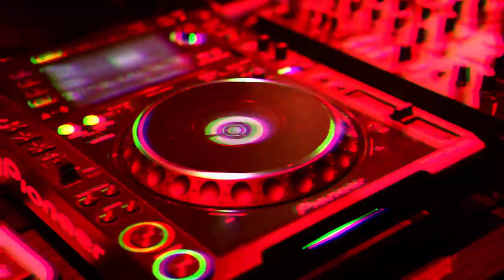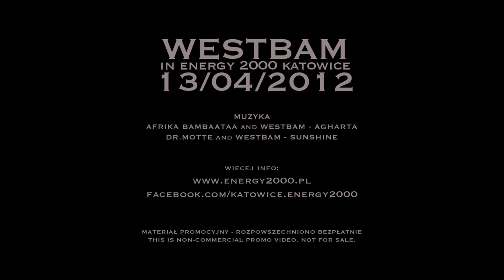WESTBAM @ ENERGY 2000 KATOWICE, POLAND | 13.04.2012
WESTBAM AT ENERGY 2000 KATOWICE, POLAND | 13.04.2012

Muzyka / Music

1/ Afrika Bambaataa And Westbam Proudly Present I.F.O. (Identified Flying Objects) ‎-- Agharta - The City Of Shamballa
Lyrics By [Words], Music By -- Afrika Bambaataa, Klaus Jankuhn, WestBam
Published by Low Spirit Music admin. BMG Ufa / Bambaataa Music / Leo Songs / BMI
Distributed by the local BMG company, a unit of BMG Entertainment

2/ Dr. Motte And WestBam* ‎-- Sunshine
Music By, Words By -- Klaus Jankuhn, Matthias Roeingh (tracks: 1, 3), WestBam
Producer -- Klaus Jankuhn, WestBam
Published by Copyright Control, Low Spirit Music / BMG Ufa.

DZIĘKUJEMY WYDAWCOM ZAGRANICZNYM ORAZ DYSTRYBUTOROWI POLSKIEMU ZA MOŻLIWOŚĆ WYKORZYSTANIA UTWORÓW

THANKS FOR POLISH AND INTERNATIONAL DISTRIBUTORS TO  OPPORTUNITY USE THIS AUDIO TRACKS.

FILM MA CHARAKTER PROMOCYJNY I NIE JEST REKLAMĄ ANI OFERTĄ
ZOSTAŁ ROZPOWSZECHNIONY BEZPŁATNIE.

THIS IS A PROMOTIONAL MATERIAL ONLY. IT IS NOT FOR COMMERCIAL USAGE, NOT AN OFFER AND NOT FOR SALE.

Film produced by RMVISION PRODUCTIONS

Zabrania się umieszczanie na innych kanałach YouTube